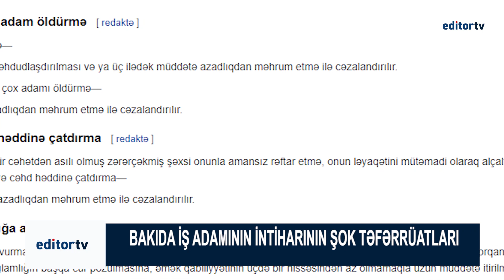Bakıda iş adamının intiharının şok təfərrüatı: Biləklərində təzə kəsiklər…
15 noyabrda Bakının Nəsimi rayonunda iş adamı Ramin Əliyevin (1984-cü il təvəllüdlü) intihar etməsinin bəzi təfərrüatı məlum olub.

Qeyd edək ki, R.Əliyev Mehbalı Zeynalabdıyev küçəsi, 8 saylı binanın qarşısındakı həyətdə avtomobilinin baqajından ov tüfəngini götürərək, başına atəş açıb.

R.Əliyevin cəsədi saat 16:00 radələrində tapılıb.

Rayon prokurorluğundan verilən məlumata görə, faktla bağlı Azərbaycan Cinayət Məcəlləsinin 125-ci (özünü öldürmə həddinə çatdırma) maddəsi ilə cinayət işi başlanıb.

Hüquq-mühafizə orqanlarındakı digər mənbələrdən əldə edilən məlumata görə, iş adamının biləklərində təzə kəsiklər tapılıb ki, bu da R.Əliyevin ən azı daha bir dəfə intihara cəhd etdiyini göstərir.

Həmçinin, məlum olub ki, R.Əliyevin qayınatasına məxsus böyük tikinti şirkətində yüksək vəzifə tutub.

Qeyd edək ki, bu tikinti şirkəti “İnşaatçılar” metrostansiyasının yaxınlığında bir sıra yaşayış binaları ucaldıb.

Mərhumu intihara sövq edən səbəb hələlik məlum deyil.

Dindirmə zamanı R.Əliyevin yaxınları və dostları onun son vaxtlar qəribə davrandığını, rəftarında nəzərəçarpacaq dərəcədə narahatlıq müşahidə edildiyini söyləyiblər.

Bəzi məlumatlara görə, intihar Əliyevlər ailəsində yaranan münaqişənin nəticəsidir.

Hüquq-mühafizə orqanları isə bildirib ki, bu versiya araşdırılır, lakin hələ təsdiqini tapmayıb